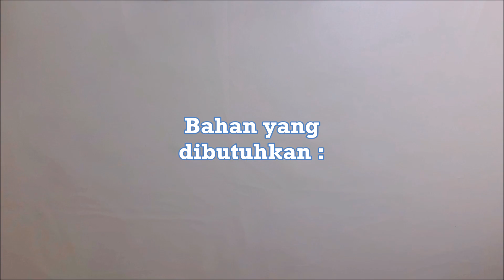Tutorial membuat Topi dari Kertas Origami | Making Hat with Origami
Haloo sahabat Mimosa, kali ini kita membuat video tentang ide kreatif dalam Tutorial membuat Topi dari Kertas Origami, yang hasilnya bisa dibuat untuk souvenir atau juga bisa digunakan untuk anak anda ketika mereka ulang tahun atau merayakan sesuatu.

Tutorial membuat Topi dari Kertas Origami ini tergolong mudah dan dapat dilakukan oleh siapa saja, dan bahan yang digunakan pun juga tergolong mudah, karena hanya diperlukan kertas origami dan sedikit alat lainnya.

Tutorial membuat Topi dari Kertas Origami ini bisa digunakan oleh siapa saja, dan biasanya hal ini dilakukan untuk membuat prakarya untuk anak anda di sekolah, atau untuk mengisi waktu luang anda.

Jika ada pertanyaan silahkan comment di kolom komentar, Terima kasih!